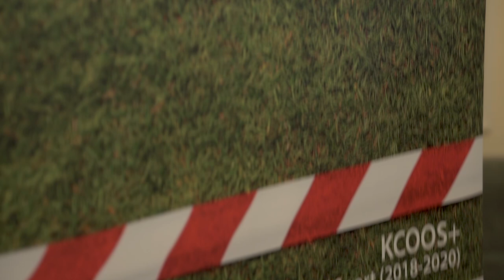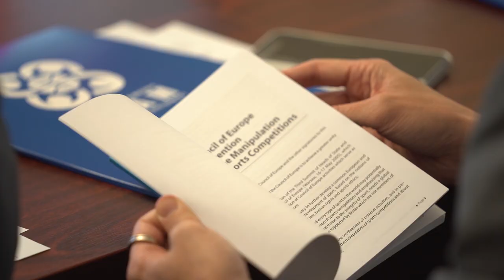У Києві проходить регіональний семінар «Разом проти маніпулювання спортивними змаганнями»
14-15 лютого у Секретаріаті Організації за демократію та економічний розвиток – ГУАМ – проходить регіональний семінар «Разом проти маніпулювання спортивними змаганнями».
Захід, організований для держав-членів ГУАМ, проводиться в межах проекту Ради Європи «Спорт осторонь від злочинності +» (KeepCrimeOutofSport +) у співпраці з Міністерством молоді та спорту України та за технічної підтримки Секретаріату.
З вітальним словом до присутніх звернувся заступник міністра молоді та спорту з питань європейської інтеграції Микола Мовчан.
Він запевнив присутніх, що Україна підтримує жорстку позицію ООН, Ради Європи, Європейського Союзу, ЮНЕСКО, Міжнародного олімпійського комітету в боротьбі з  маніпуляцією у спорті  й бере активну участь у всіх міжнародних заходах та угодах, які націлені на протистояння цій загрозі.
«Ми пишаємося тим, що Україна стала третьою країною в Європі, яка ратифікувала Конвенцію Ради Європи проти маніпулювання спортивними змаганнями. Одним із пріоритетів діяльності Уряду України та міністерства молоді та спорту України є захист морально-етичних цінностей спорту, зокрема боротьба з допінгом, корупцією, маніпулюванням спортивними результатами, насильством тощо», - наголосив посадовець під час відкриття заходу.
Регіональний  семінар був організований з метою надання країнам практичної та технічної допомоги у впровадженні заходів щодо створення національних платформ та боротьби з маніпулюваннями результатами змагань, відповідно до Конвенції Ради Європи проти маніпулювання спортивними змаганнями, а також на впровадження інших відповідних заходів щодо ратифікації та імплементації конвенції.
Близько 40 учасників – представники міністерств та відомств, спортивних федерацій, національних олімпійських комітетів України, Азербайджану, Грузії та Молдови – впродовж двох днів обговорюватимуть поточний стан боротьби з маніпулюванням спортивними змаганнями на національному рівні та механізми подолання цього явища.